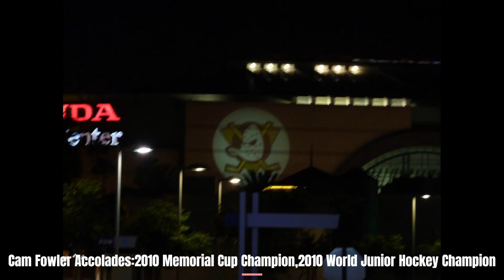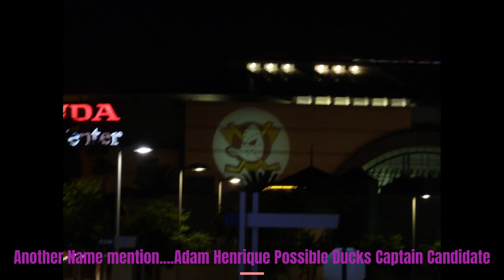Troy Terry and Cam Fowler: Ducks Captain Candidates!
Giving you my Honest Opinion on why one of them can be best choice to be Named Ducks Captain. Its first time Ducks have no Captain but there is nothing wrong to talk about who are the Candidates to succeed Ducks Legend Ryan Getzlaf.